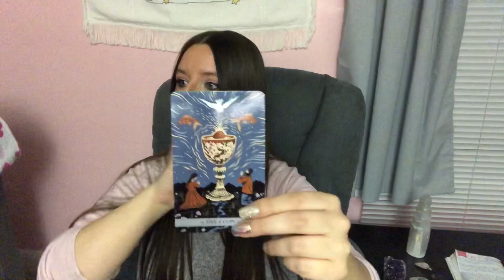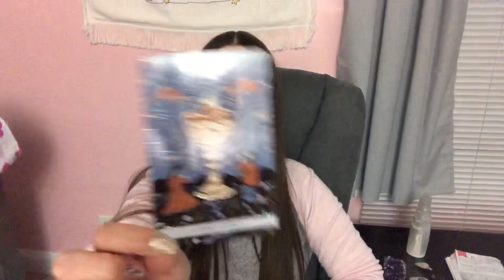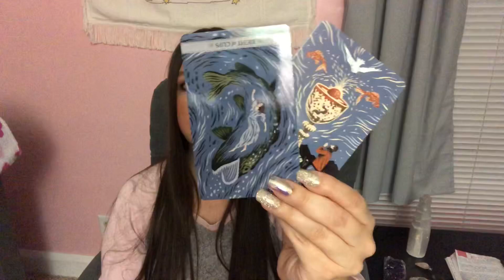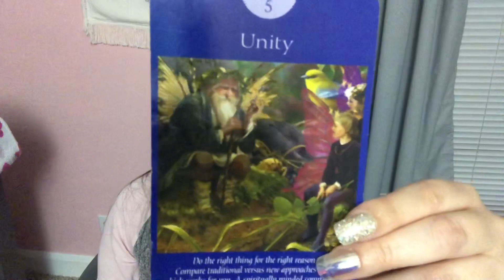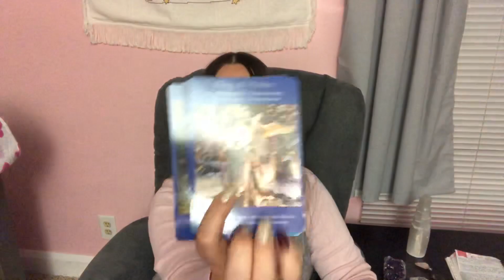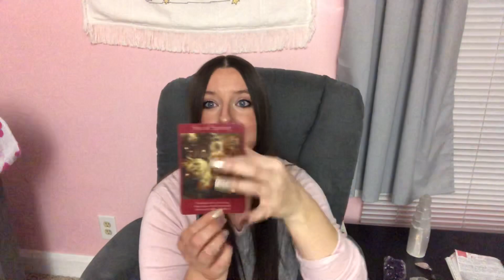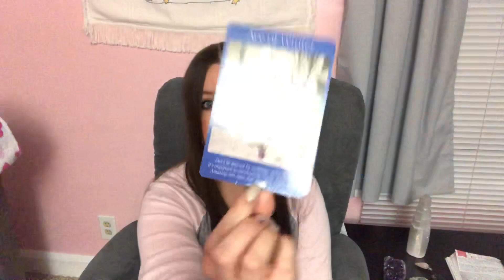Andromeda and Hydra Reading with Light Language Activations For January 2020!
💗💙🔮 If you’re being divinely guided to do so💗💙🔮

👽💜🧜‍♀️🧚🏻‍♀️MY ETSY STORE TAKE A LOOK TO BROWSE THROUGH

💗🌟💗🌟 I DO TAROT READINGS! 💗🌟💗🌟

MY ETSY STORE!!! :
🌈👽🧜‍♀️💠 IF YOU LOVE MY READINGS, and you’re interested in more I have 9 amazing timeless readings available for purchase along with Stargate portal readings and Starseed origins readings that are an hour long containing upgrades, light language, and light codes on my Etsy store!

🌎🌌👽NEW GALACTIC ACTIVATION PORTAL READING FOR 10/26/2019-11/4/2019

👽 ⭐️ PERSONAL STARSEED ORIGINS READING 30 Minute Reading

☀️🔮CALLING ALL STARSEEDS: IMPORTANT MESSAGES!

👽💗WHAT ARE YOU SUPPOSED TO BE DOING NEXT?  STARSEED TIMELESS READING

👽🌈A STARGATE PORTAL TIMELESS READING

💵 💰 AN ABUNDANCE TIMELESS READING

💠🧜‍♀️AN ATLANTIS STARGATE PORTAL TIMELESS READING

👽🔅🔆CALLING ALL STARSEEDS: ACCESSING HIGHER FRACTALS/TIMELINES FOR STARSEEDS- TIMELESS READING

**🚂🔮👽 BRAND NEW LIGHT LANGUAGE SONG ALBUM 2019:  “TRAIN TO EDEN” (1 Hour Long)

A Light Language Song Album sung, written, and channeled by Kimberley aka kimberkiss in 2019

This is more powerful beyond words, and beyond music.  This is a magical experience of frequency...

So come along, jump aboard, and enjoy the ride!

Time Stamps:

1. Song of Mintaka
2. Heart Chakra Activation Song:  2:08
3. Song of the Ancients:  7:35
4. The Oldest Known Melody:  10:20
5. Mother Mary:  13:27
6. The Awakening:  16:05
7. The Fairies:  18:50
8. The Wave of Unity’s Love Consciousness:  21:04
9. Celebration of the Soul:   22:57
10. Song of Lemuria:  32:24
11. Your galactic beings singing praise of thanks to you for contacting them:  35:00
12. Strength and Perseverance:  36:13
13. Aloha:  39:25
14. Different Dimension:  41:36
15. Ancient Hymn:  44:21
16. Abundance Song:  46:47
17. Sands of Time:  49:31
18. Protecting Gaia Song:  53:19
19. Time to Wake Up!:  59:15
20. Blossom:   1:00:55
21. Train to Eden:  1:02:09
22. Taiwan:  1:03:17
23. Dream Poem:   1:04:57

Be Transported to some place magical beyond space and beyond time

🙏Please provide your email upon purchasing so I can send you the link to my album.  Much love and Namaste 🙏💗

Or